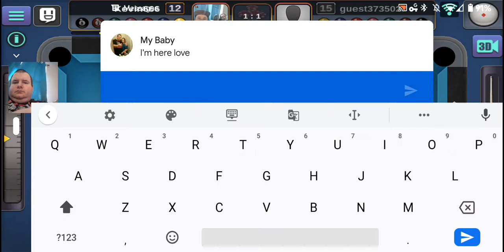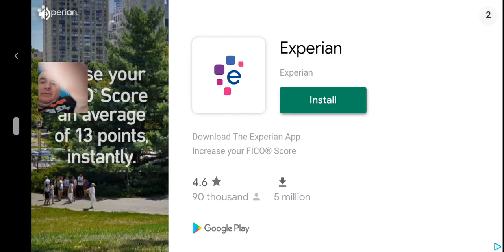Pool On Android